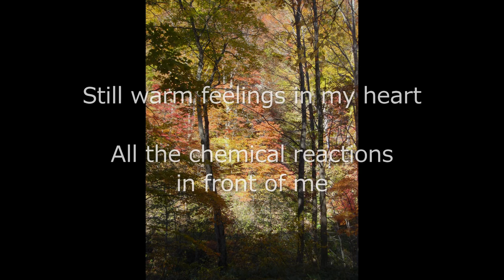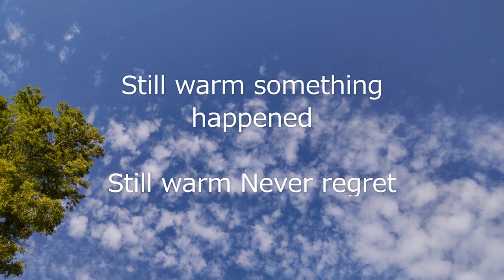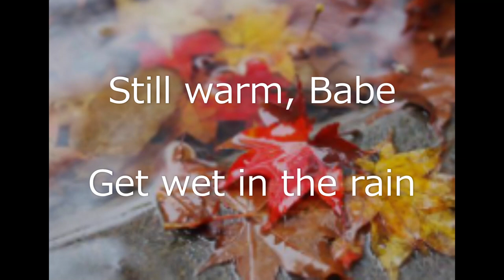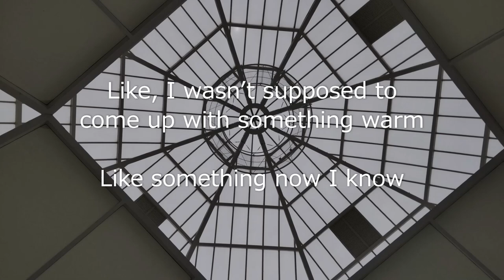【New Original Song】 Still Warm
I was fascinated by this word 😊🥰🤗🐬🍉🌻🐶💖☕🌈🎵

[Verse 1]
I’m not washed away, I’m flowing
Even repeated daily life
Still warm feelings in my heart
All the chemical reactions in front of me
Still warm my hands tremble
Still warm stress disappears
Still warm blood circulates
Still warm take a breath

[Chorus1]
Pedometer, Goya, Watermelon, All the Time, Wasabi
Wake up with Excitement, Garden Festival
Still warm
Restful sleep
Still warm
Don't have to wake up
Still warm
While hanging
Still warm, Babe
Run back

[Verse 2]
I’m not burning, I’m igniting
For the memory that is being lost
Still warm, the shadows of the two
Chase like a puppy
Still warm I was getting cold
Still warm I almost forgot
Still warm something happened
Still warm Never regret

[Chorus2]
Cats Song, Bling-Bling, Phantoms Song, Even
Peace, Digital, More！, Rainbow
Seesaw, Singer, Shower of Blossoms, Dead
Still warm
Let's stop
Still warm
Just hope
Still warm
That way of life
Still warm, Babe
Run up

[Bridge]
Still warm, Babe
Latte is also fate
Still warm
Raindrops adhere

[Chorus3]
Sing Love, Never Need You, That’s so Sick, Dream Flower, YouTube Trip
Dawn of Hope, Chamomile Tea, Camp in Heaven
Still warm
I'm glad I came here
Still warm
I'm glad I met you
Still warm
Play with cats
Still warm, Babe
Get wet in the rain

[Outro]
Like, I wasn’t supposed to come up with something warm
Like something now I know
Still warm